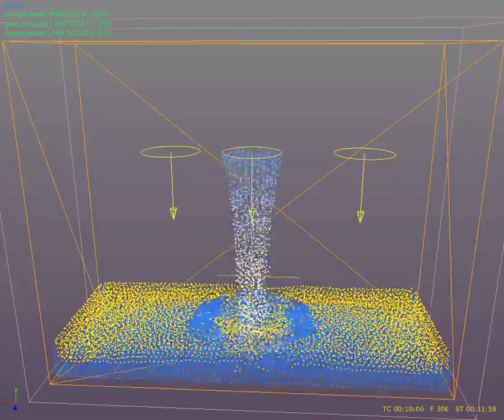beer script Robb flynn inRF2015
Test with the beer script from Robb Flynn in RF2015